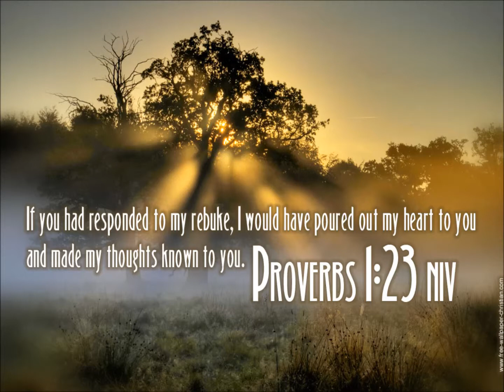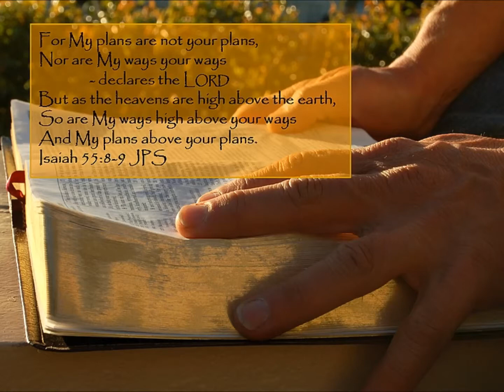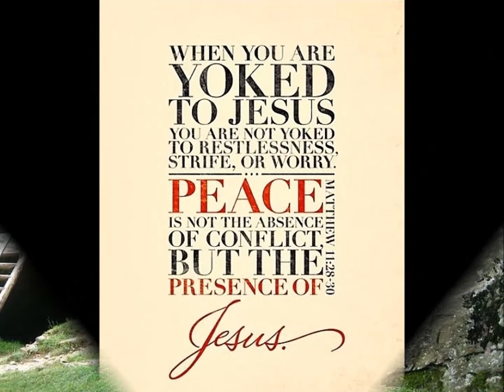Live Worship - Maranatha Praise Band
Featuring Billy Batstone